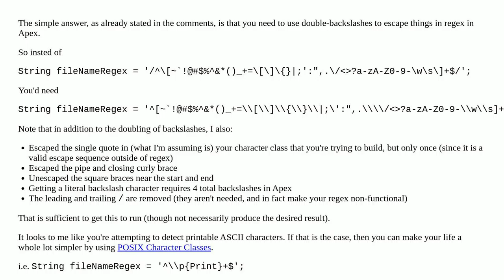Compilation of Regex in Apex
A special thanks goes out to the community